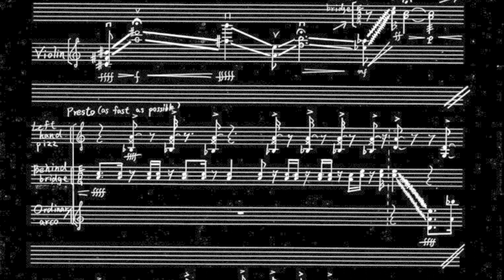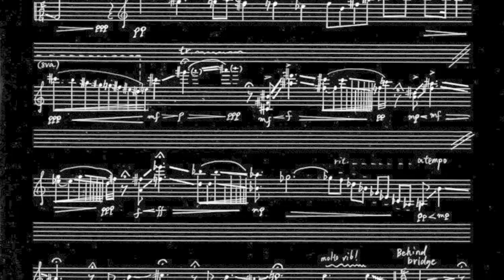川上統「ロボ」(2010) "Lobo" for violin solo Osamu KAWAKAMI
ロボ　for violin solo
作曲：川上統

ヴァイオリン：亀井 庸州

Lobo
composed by Osamu KAWAKAMI

violin:Yosyu KAMEI

2010年7月3日(土)
三軒茶屋サロンテッセラにて

シートン動物記「狼王ロボ」より